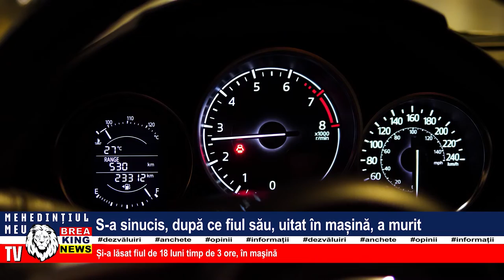S-A SINUCIS, DUPĂ CE FIUL SĂU, UITAT ÎN MAȘINĂ, A MURIT